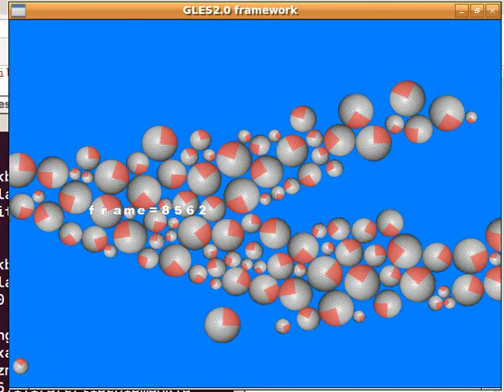resize test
While its insane to want to change the shape of a rigid body on the fly, I had an idea that needed physics shapes that changed size, I first tried this with box2d - while its entirely possible I was doing something wrong it was terrible with all sorts of deep penetration of objects and even objects exploding off into the distance. As you can see Chipmunk physics seems to handle this much better!